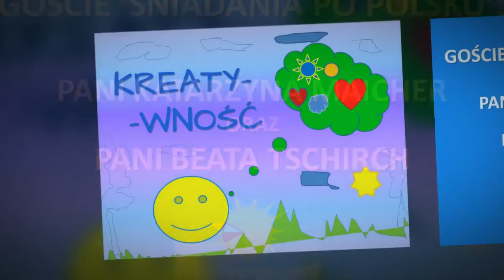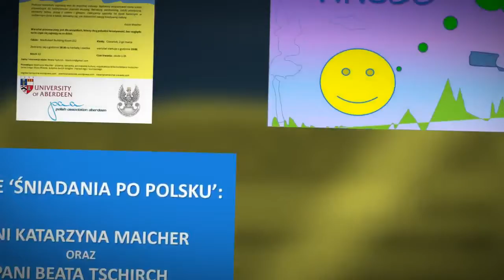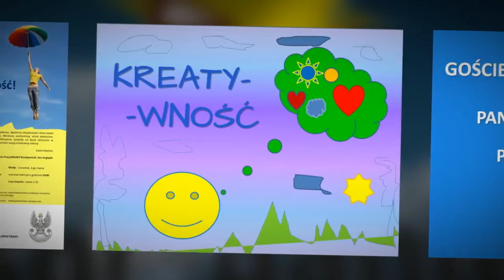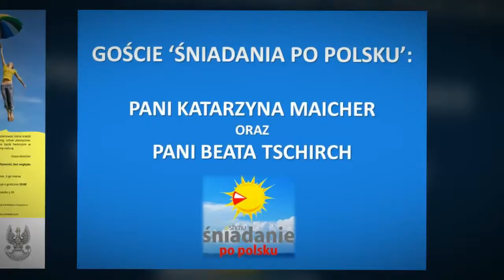"Obudź swoją kreatywność" w Aberdeen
Goście ''Śniadania po polsku'' (25.02.17) - Pani Beata Tschirch -  współorganizatorka warsztatów "Obudź swoją kreatywność"; na skypie Pani Katarzyna Maicher - prowadząca warsztaty, pisarka, tancerka, animatorka kultury.

Rozmawia: L. Konar, ''Śniadania po polsku '' SHMU FM.